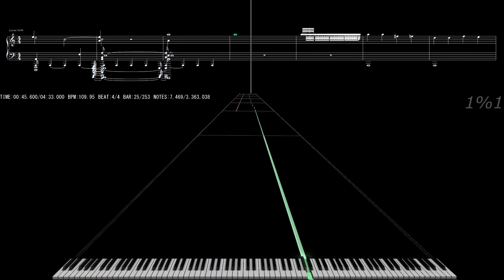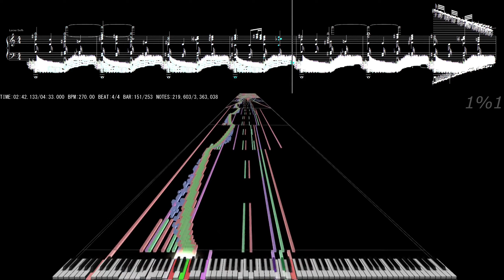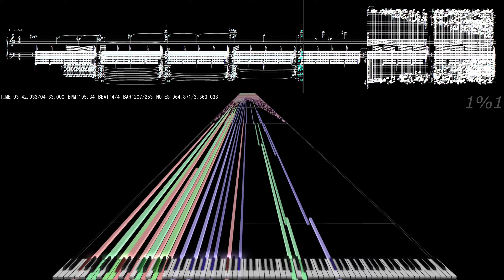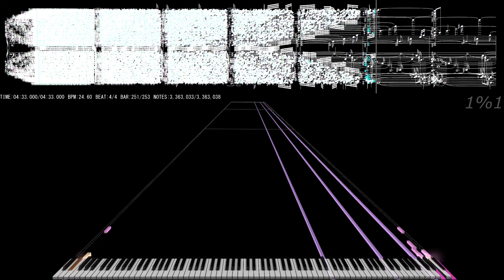[BLACK MIDI] Danse Macabre ~ Lucas Seth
Soundfont: CFaz Keys III By MBMS

Programs used: Zenith, Shoucut, Kiva, MIDITrail Mod, SSW10, Audacity, OBS Studio

(I recorded the audio from Kiva on pre render mode and then slightly edited it in Audacity because it sounded better)